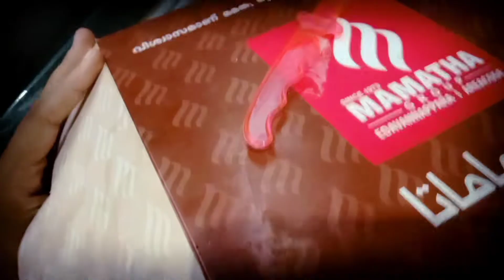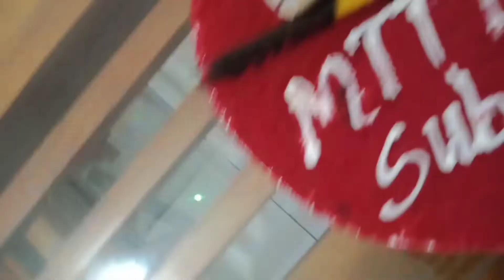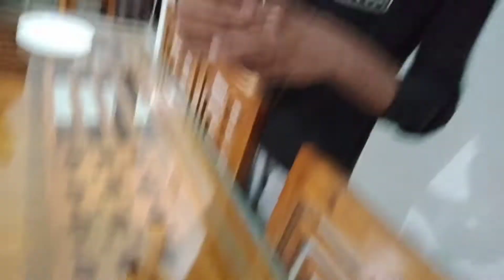1K celebration and first vlog | thank u all🥰 | Malayalam Tech Top channel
1K celebration and first vlog | thank u all🥰 | Malayalam Tech Top channel

Hey peeps,
              I am Muhammad Nihal
My Old videos Are Really GAMING, But Now We Are Moving some TECH Videos. If You Join To Me, Then I Will Upload More Amazing Contents...

Thanks for your support Love you all 🥰🥰🥰

chapters:-
0:00 - starting video
2:28 - going to buy cake
2:57 - buyed cake
5:53 - cake b roll
6:57 - cutting cake
8:38 - thank u all
9:38 - starting outro
9:59 - ending video

Channel Tags:-

The end.